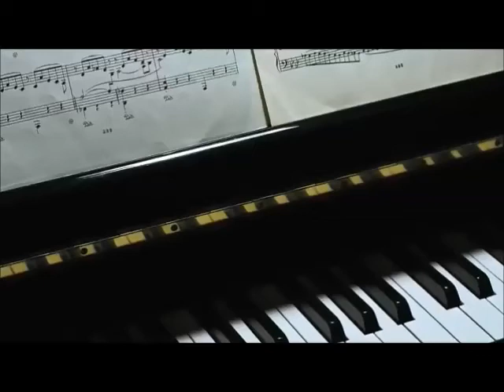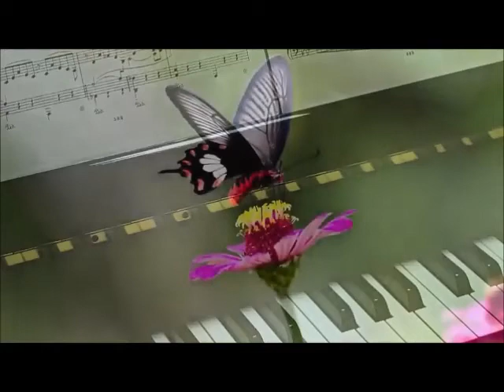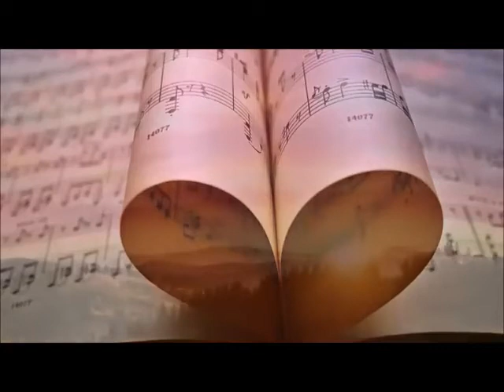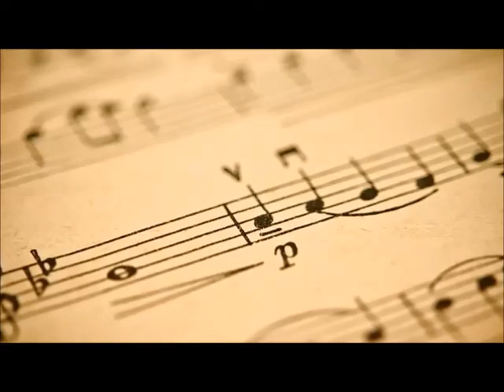Richerman y su Piano , una vuelta al mundo en piano